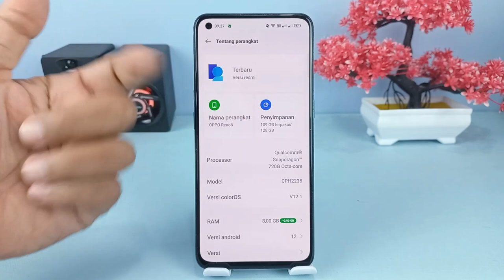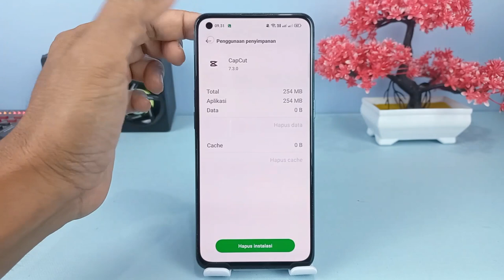Cara Mengetahui Aplikasi Yang Menyita Penyimpan Di Hp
Hai semuanya,dari sekian banyak aplikasi yang terinstal di HP Oppo kalian tentunya ada beberapa yang menyita ruang penyimpanan,dan Mungkin kalian tidak akan mengetahui aplikasi mana saja yang telah menyita ruang penyimpanan tersebut.

Terima Kasih